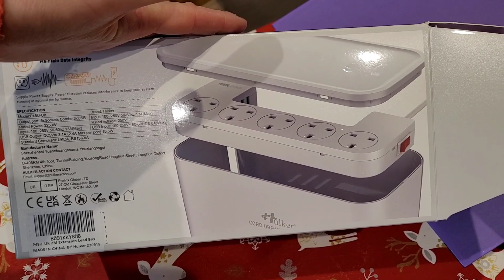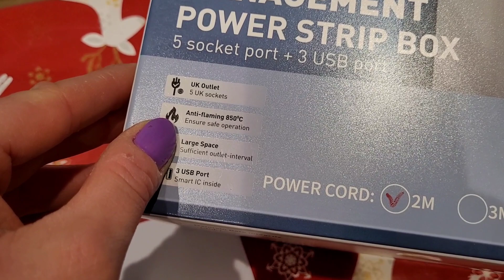We had some bad news 😔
it was a slow start to the morning as Lee had the day off. I did a spot of housework and hung out with Salem and Gloria before picking Kenzie up from school.
I finally got some college work done, and them something interesting arrived.  which I have linked here for you.